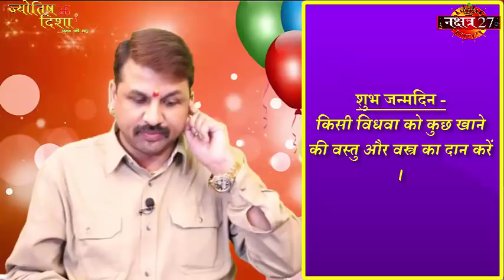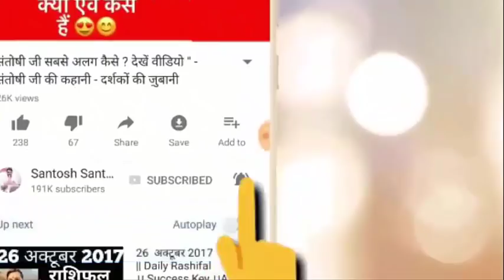Happy birthday 🎂 | 12 August | the Complete year | education | Love Life | Job | Business